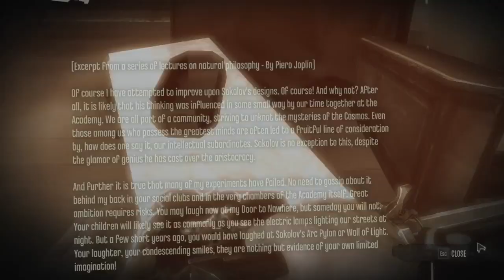Dishonored - Death Of Lord Regent [Episode 15] Walkthrough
Dishonored is a pretty well-known game that I have yet to play. It's time to catch up on that. Tag along while I slash, stab, sneak, shoot and loot!